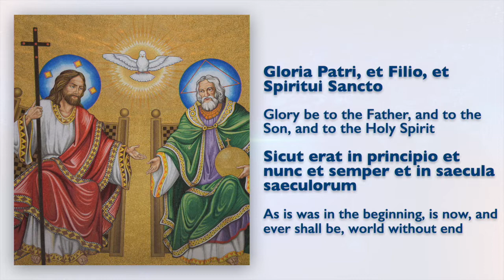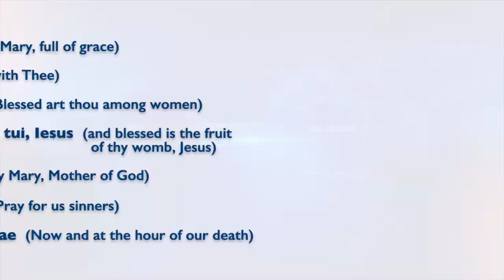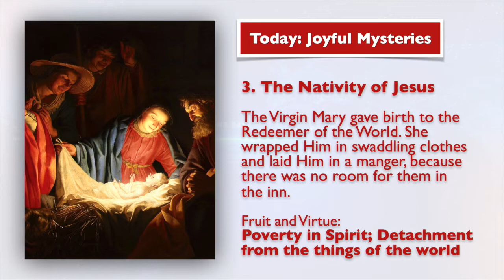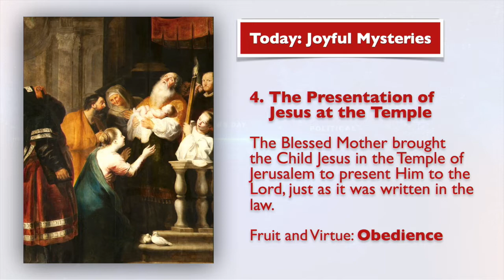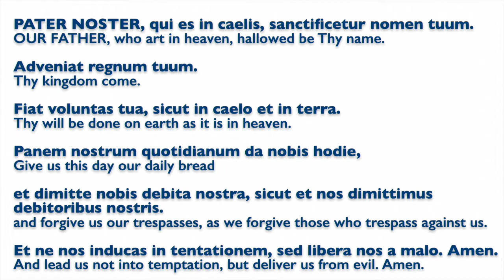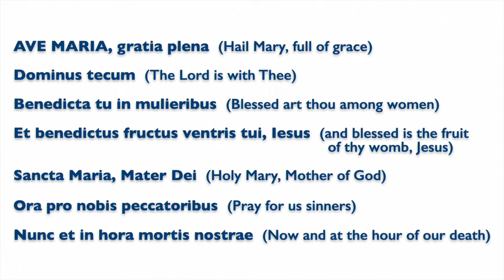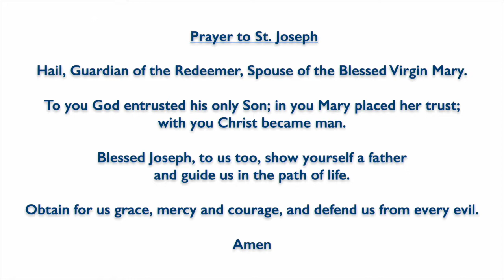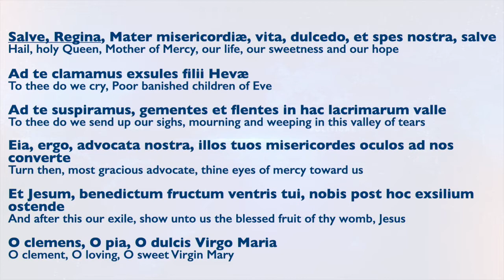January 11, 2021, Holy Rosary (Joyful Mysteries) | Holy Rosary Today at 7:30 pm ET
The Divinity lets the universe run according to its natural rhythm while allowing mankind’s free will to shape reality. However, occasionally the Heavens intervene, for our own good.

For example, in the last five centuries, we’ve been blessed with the apparitions of the Virgin Mary. Our Lady of the Rosary has come to our rescue when we have distanced too much from Her Divine Son.

In the Gospel last week, we read passages about Jesus Christ’s control over nature. The Son of God multiplied the loaves and the fishes, walked on the sea, controlled the wind, and cured a leper.

Jesus signaled his presence and purpose, and despite so, the heart of the disciples—who witnessed all of these supernatural events—was hardened, as Mark the Evangelist recounts (Mk 6:45-52).

As it was twenty centuries ago, today our hearts are hardened as well. We wrongly think that we will lose personal freedom if we invite Jesus Christ to dwell with us. It’s just the opposite. Thousands of saints and holy people across history can testify that.

At the beginning of the year, can we make a daily resolution of being truly open to the Holy Spirit?

As Jesus told the disciples, "Take courage, it is I, do not be afraid!"

Ave Maria!
Happy New Year in Mary and Joseph!

[Written by Mikel A | TheRosaryNetwork.org, New York]